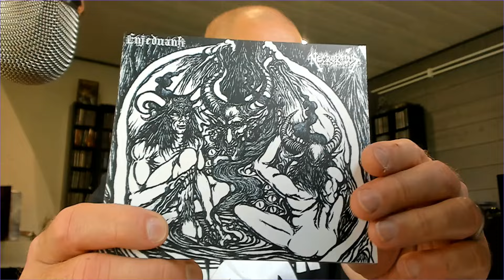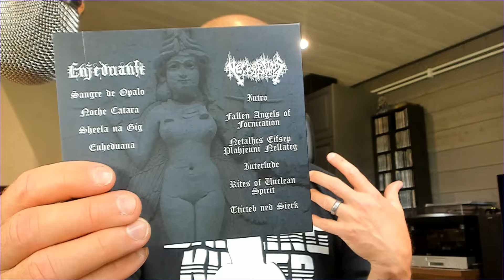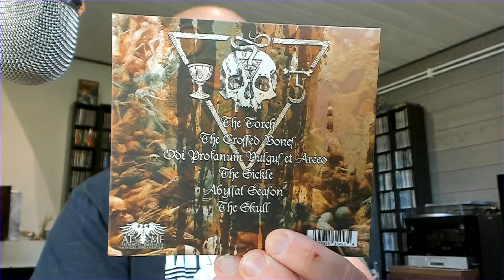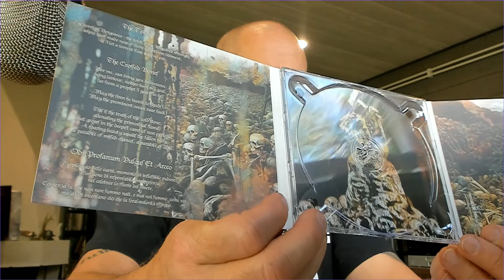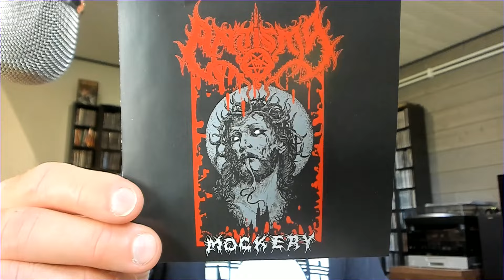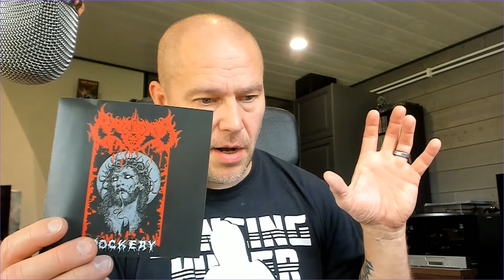Underground Trio reviews episode 82: Antisma + Enjeduana / Necro Ritus + Hammerfilosofi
Underground Trio episode 82 includes three black metal bands and one death metal act.

00:21 intro
00:49 Enjeduana / Necro Ritus (Bestial Burst)
04:28 Hammerfilosofi - The Desolate One (Aeternitas Tenebrarum Musicae Fundamentum)
06:50 Antisma - Mockery (Bestial Burst)